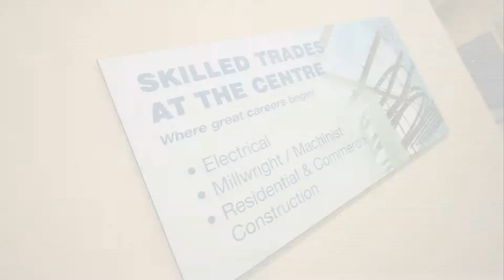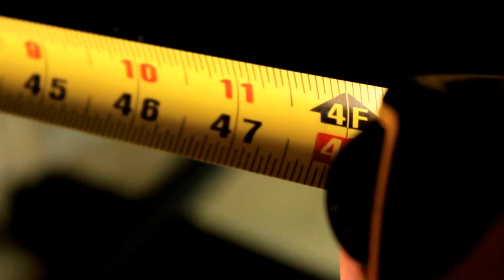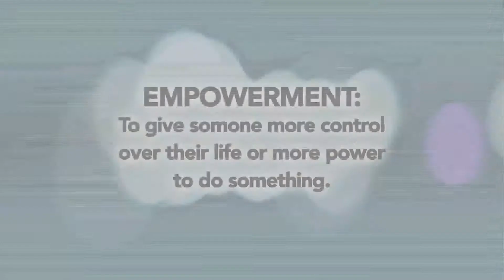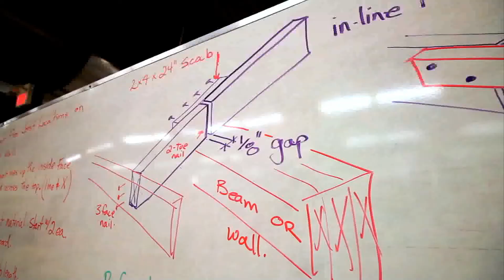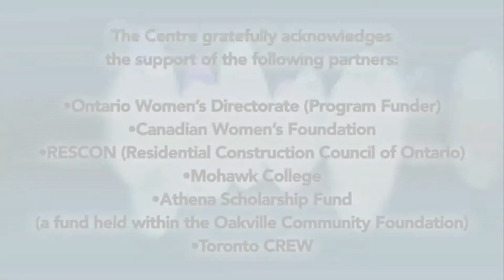Women in Skilled Trades: Enhanced General Carpentry at The Centre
This 29-week program provides eligible women with the tools and training to launch a career in the construction industry.  Scholarships to program participants are made possible through the generous support of: the Athena Scholarship Fund (a fund held within the Oakville Community Foundation), the Residential Construction Council of Central Ontario (RESCON) and Toronto Commercial Real Estate Women.